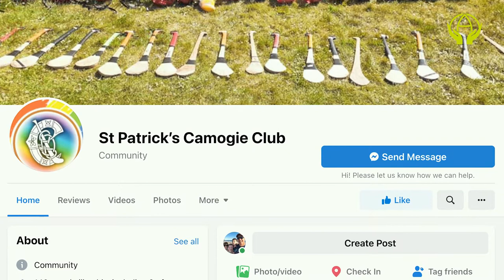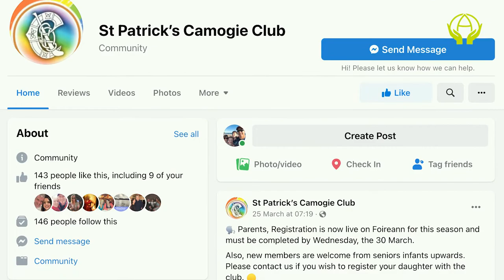St Patrick's Camoige Club based in Skibbereen in West Cork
We are delighted to support the newly founded St Patrick’s Camogie Club, the furthermost west Camogie Club in the country (as far as we know), as part of our Funding Dreams Campaign. This club brings out all the best of the community here in West Cork, bringing girls from all over the area together in sport and fun. Well done to all involved.

At Access Credit Union, all of our members matter to us, from the youngest to the oldest and everyone in between. We support our members in various ways, including by sponsoring community projects and clubs.

You could say it is a Funding Dreams cycle. You take out a Credit Union Loan or open a Credit Union account, and any money made goes back into your local community. Simple.

Where you bank does matter. Choose the Credit Union, Choose Local, Choose Community.

Access Credit Union offers a full range of financial products, services, and resources to serve your family or business needs. A forward-thinking credit union built upon more than 50 years of commitment to its members.

Credit Union House, 13 Main Street, Skibbereen, Co Cork

26 South Main Street, Bandon, Co. Cork

East End, Schull